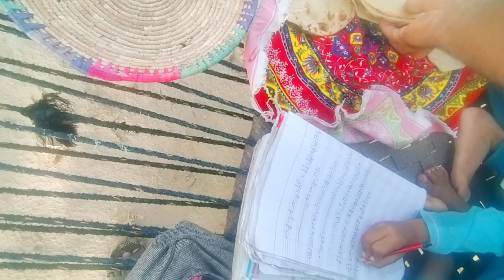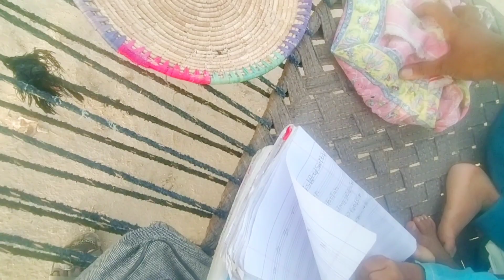Aaj Aiman Bacchon Per. Bahut Zyada Gusse Ho Gaye Aiman Khalil Vlogs